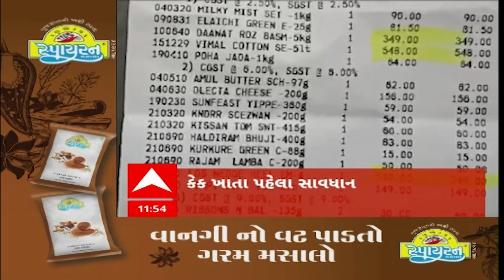ABP Asmita News Headlines | બપોરના 12 વાગ્યા સુધીની TOP Headlines | 12 PM 8th August 2024